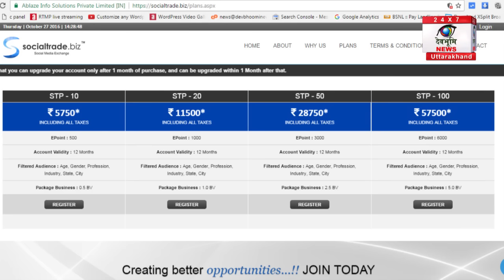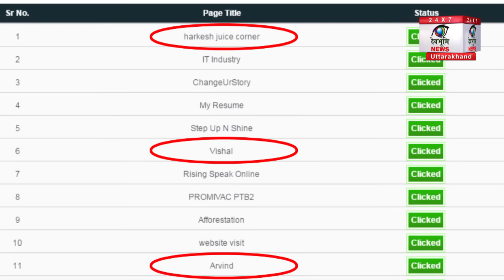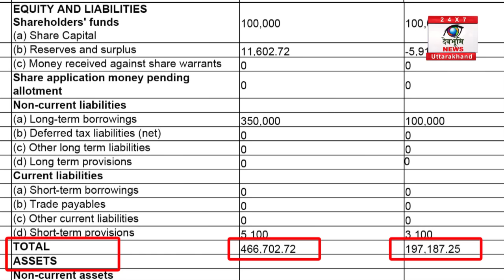Big Scam Exposed || Social Trade Biz - Part 3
speak asia और digideal2u की ही तर्ज पर एक और कंपनी, Social Trade Biz। अगर समय रहते नहीं चेते तो फिर कई बर्बाद होंगे और कई आत्महत्या करने को विवश। महत्वाकांशी कामचोरों इस गोरख धंधे से बाज आओ।